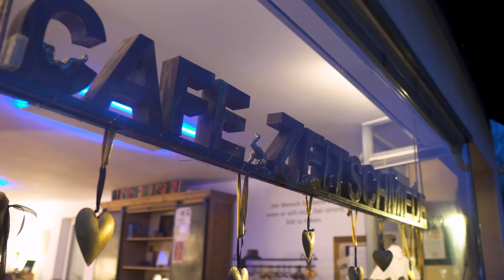SPECTRAL | Veränderung braucht Bewusstheit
Nur das worauf ich meine Aufmerksamkeit richte, kann ich bewusst wahrnehmen. In einem dunklen Keller kann ich nur dort etwas sehen, wo ich mit meiner Taschenlampe hin leuchte. Die Taschenlampe im dunklen Keller ist eine Metapher für unsere Aufmerksamkeit. Wenn ich mich von meinen Gedanken oder Umweltreizen ablenken lasse, bedeutet das nichts anderes als meine Aufmerksamkeit auf etwas anderes zu richten. Ich verliere mein ursprüngliches Ziel im Keller so wortwörtlich aus den Augen. Hier noch einmal zurück zum Thema Impulse: Wenn ich in jeder Situation selbstbestimmt und nicht automatisch reagieren möchte, muss ich lernen meine inneren Tendenzen wahrzunehmen, um sie dann, wenn nötig, unterbrechen und verändern zu können. Mit der Metapher der Taschenlampe ausgedrückt: Wenn ich kein Licht in den Raum zwischen Reiz und Reaktion bringe, kann ich diesen Raum auch nicht gestalten.

Praxis für Systemische Beratung & Coaching
Dipl. Psych. Dr. Thomas Ritthaler
München – Vaterstetten
Am Hochacker 4
85630 Grasbrunn bei München

Cafe Zeitschmiede
Angela Stimmer
Mühldorfer Straße 10, 85661 Forstinning
08121/2584801